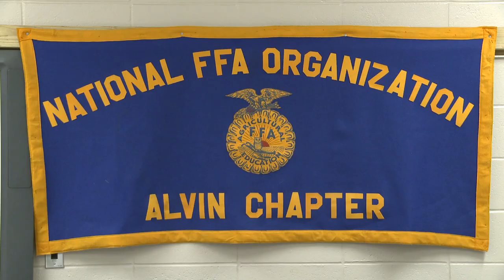County Fair, TX - TRAILER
A portrait of a year in the lives of four, small-town kids as they raise and care for farm animals to show in competition at a local county fair.